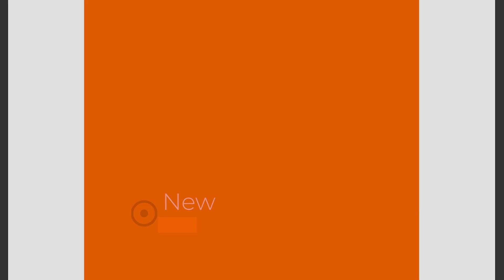Film 298 Rąbanie kettlebellem w klęku jednonoż